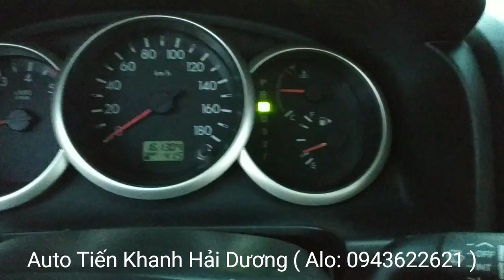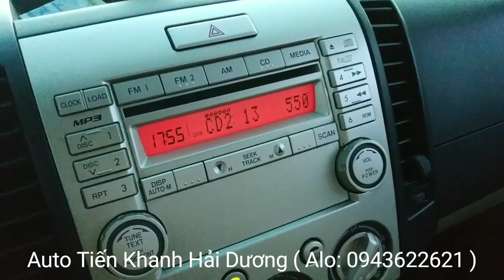[ ( xe đã bán ) Ford Everest 2009 số tự động máy dầu đẹp hiếm có ( Alo: 0943622621 )